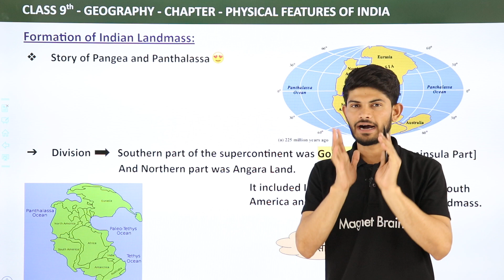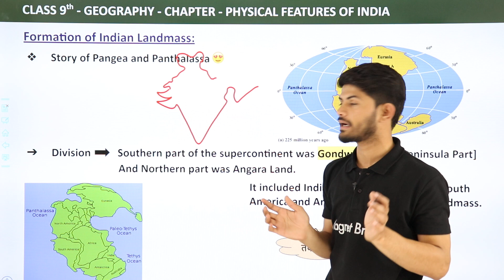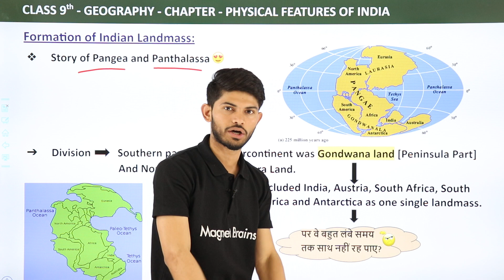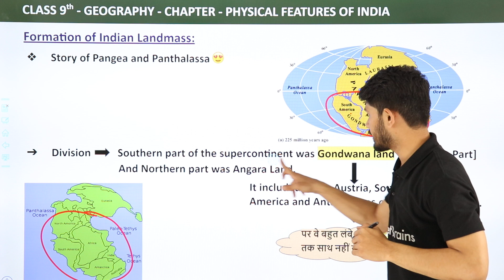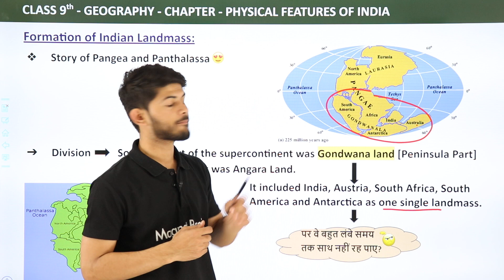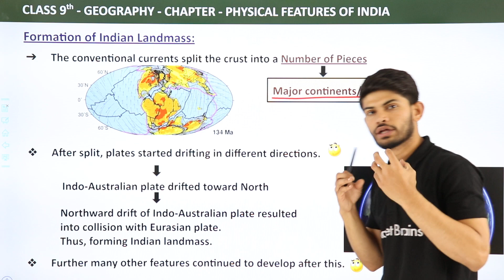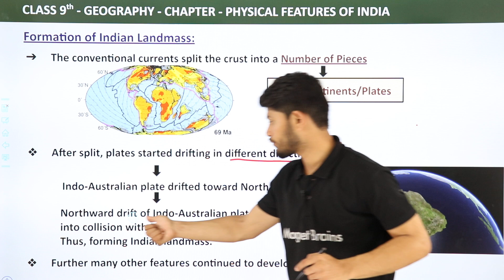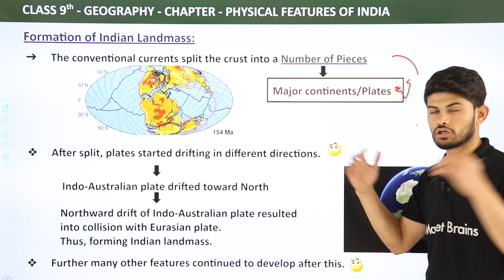Formation of Indian Landmass | Physical Features of India | Class 9 Geography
✔️ Class: 9th
✔️ Subject: Geography
✔️ Chapter: Physical Features of India
✔️ Topic Name: Formation of Indian Landmass